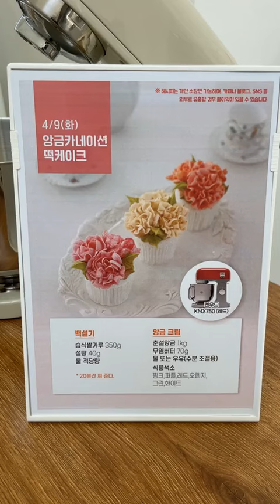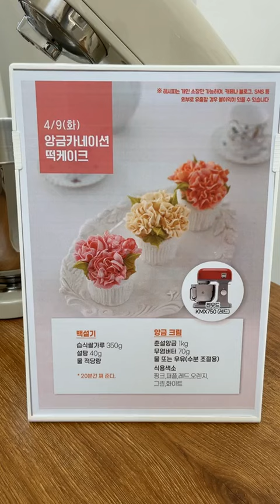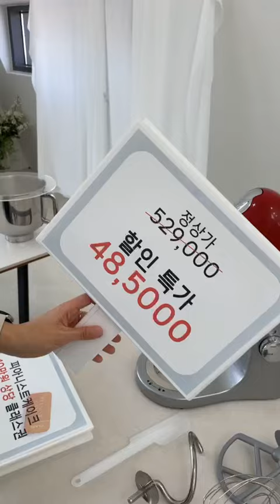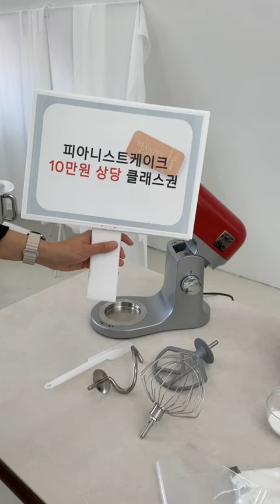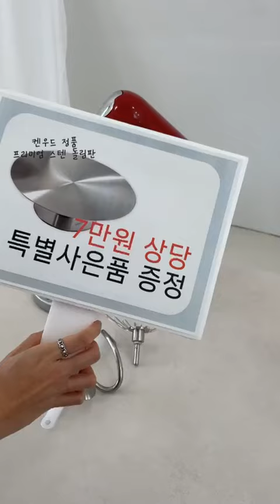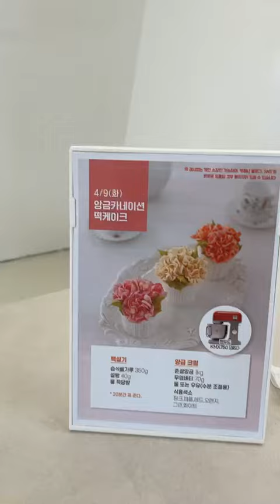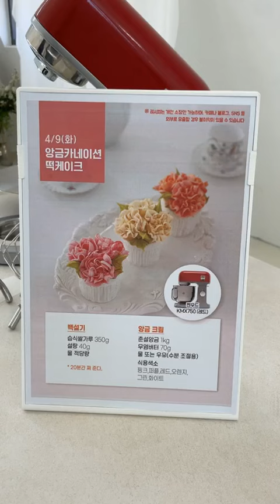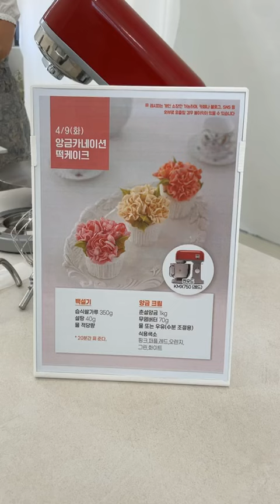[B&C온라인 베이킹클래스]앙금카네이션컵케이크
▪해당 영상은 4/25(목)에 비공개처리 될 예정입니다.

🥐켄우드 kMix키친머신 할인행사 보러가기 CLICK!

[ 레시피 ]

- 백설기
습식쌀가루 350g, 설탕 40g, 물 적당량

- 앙금크림
춘설앙금 1kg. 무염버터 70g, 물or우유(수분조절용)
식용색소-핑크, 퍼플, 레드, 오렌지, 그린, 화이트

🔥 물솥에 물을 반 채우고 강불에 20분간 쪄준다.